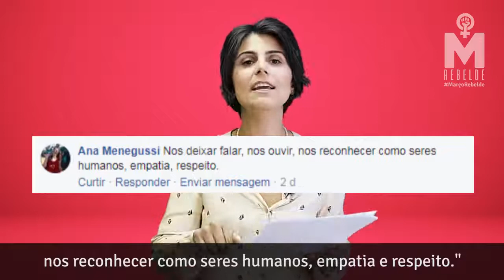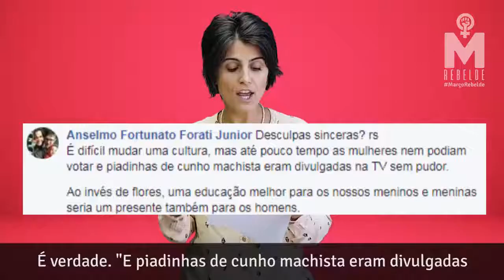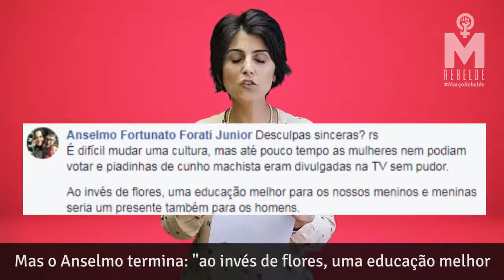Manuela D'ávila comenta o Dia Internacional da Mulher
O dia 8 de março já passou. Mas a luta das mulheres por igualdade permanece! Todos os dias! Assiste o vídeo para ver pelo que todas nós seguiremos lutando! 💪✊